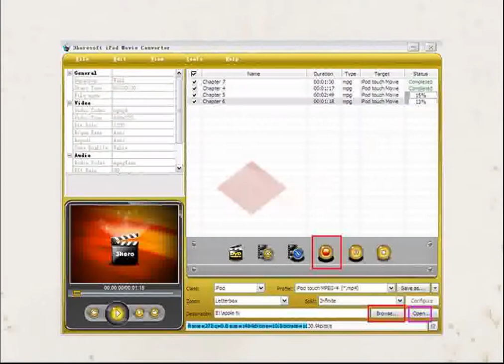ipod video converter - How to convert MPEG video to play on your iPod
3herosoft iPod Movie Converter is professional and easy to use application for movie to iPod conversion. It allows you to convert many videos format files like AVI, MKV, MPEG-2 TS, MPEG, WMV, MOV, RM, RMVB, ASF, VOB, 3GP, H.264/MPEG-4 AVC to iPod video MP4, H.264, MOV format.

3herosoft iPod Movie Converter is also an iPod music converter that can help you extract WAV, AMR, WMA, MP2, and OGG audio files to iPod MP3, M4A and AAC audio formats. Even extract audio files from movie and rip it to iPod audio or common audio files with high quality.

The output files can be played well on iPod classic, iPod touch, iPod nano, iPod nano 5G, iPhone, iPhone 3G, iPhone 3GS, iPhone 4, iPad.

To create iPod video in your own way, this best iPod Video Converter also provides you with rich video editing functions, such as video trimming, video and audio encoder settings, and batch conversion and so on. With the help of the subsidiary editing functions, you can make your own video and get the suitable video for your iPod.